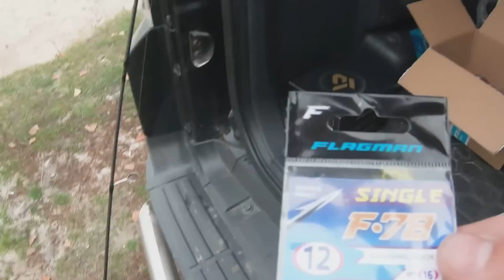РЫБАЛКА с БАТЕЙ на МОРДАТЫХ ОКУНЕЙ ● ЛОВЛЯ на микроДЖИГ ОСЕНЬЮ 2020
Мои снасти для рыбалки:
Ловля в холодное время год - сложное занятие. Нужно иметь чувствительные снасти и тогда все получится. Будет ловиться и окунь с щукой! Рыбалка в тот день была замечательной.